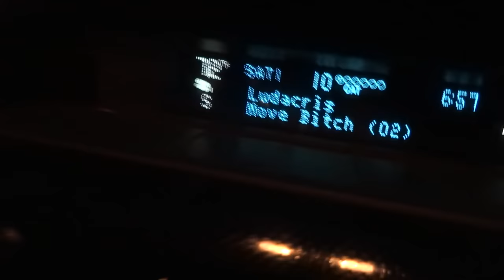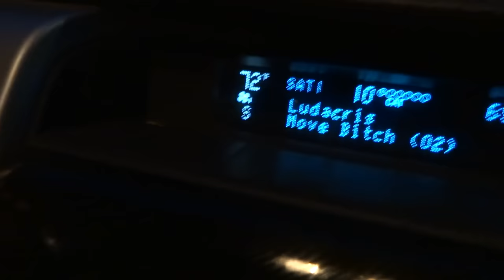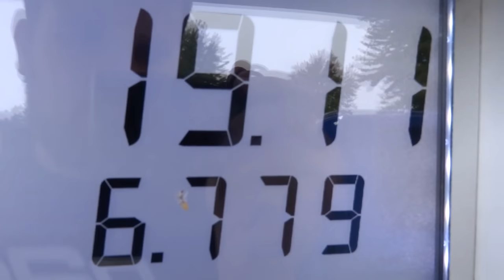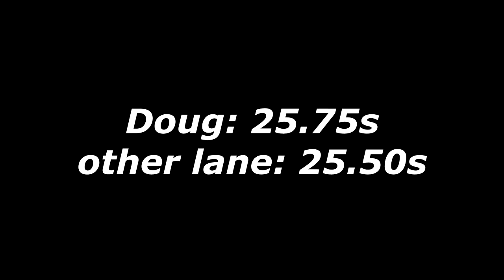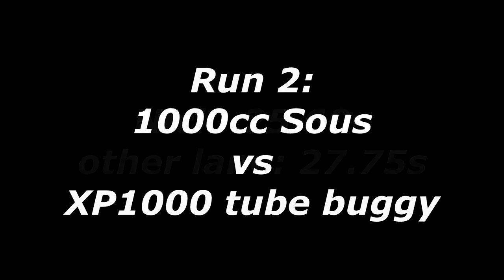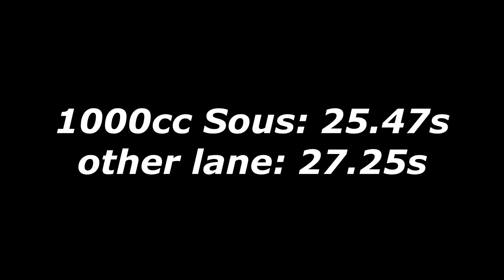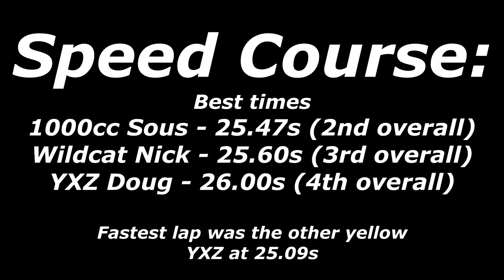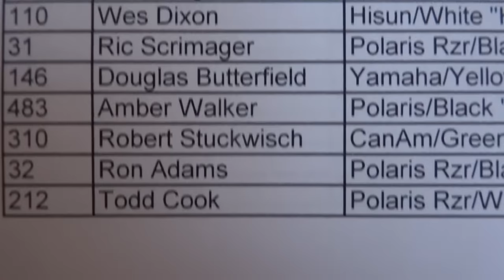Racing at the 4Wheel Jamboree in Indy! RZR, Wildcat, YXZ!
Watch as 1000cc Sous, Wildcat Nick, and YXZ Doug race at the 4Wheel Jamboree in Indianapolis Indiana!